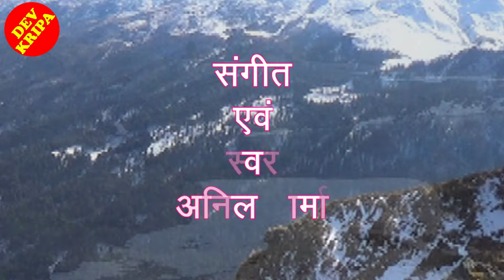पार्वती पति हर-हर शम्भो | शिवजी स्तुति | दिव्य भजन | PARVATI PATI HAR HAR SHAMBHU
channel devkripa
Anil Sharma channel
Channel by Anil Sharma

जय शिवशंकर, जय गंगाधर, करुणाकर करतार हरे,
जय कैलाशी, जय अविनाशी, सुखराशी सुख-सार हरे,
जय शशि-शेखर, जय डमरू-धर, जय जय प्रेमागार हरे,
जय त्रिपुरारी, जय मदहारी, अमित अनन्त अपार हरे,
निर्गुण जय जय सगुण अनामय, निराकार, साकार हरे ,
पार्वती पति, हर हर शम्भो, पाहि पाहि दातार हरे ॥

जय रामेश्वर, जय नागेश्वर, वैद्यनाथ, केदार हरे,
मल्लिकार्जुन, सोमनाथ जय, महाकाल ओंकार हरे,
जय त्रयम्बकेश्वर, जय घुश्मेस्वर, भीमेश्वर, जगतार हरे,
काशीपति, श्री विश्वनाथ जय, मंगलमय अघ-हार हरे,
नीलकण्ठ जय, भूतनाथ, मृत्युंजय, अविकार हरे,

जय महेश, जय जय भवेश, जय आदिदेव महादेव विभो,
किस मुख से हे गुणातीत प्रभु, तव महिमा अपार गुण वर्णन हो,
जय भवकारक, तारक, हारक, पातक-दारक, शिव शम्भो,
दीनन  दुःखहर, सर्व सुखाकर, प्रेम सुधाकर दया करो,
पार लगा दो भवसागर से, बनकर करुणाधार हरे,

जय मनभावन,  पतितपावन, शोक-नशावन शिव शम्भो,
विपद विदारन, अधम उबारन, सत्य सनातन, शिव शम्भो,
सहज वचन हर, जलज-नयन-वर, धवल-वरन-तन शिव शम्भो,
मदन-कदन-कर पाप हरन हर-चरन मनन धन शिव शम्भो,
विवसन, विश्वरूप प्रलयंकर, जग के मूलाधार हरे,

भोलानाथ कृपालु दयामय, औढरदानी शिव योगी,
निमिष मात्र में देते हैं, नवनिधि मनमानी शिव योगी,
सरल ह्रदय अतिकरुणा सागर, अकथ कहानी शिव योगी,
भक्तों पर सर्वस्व लुटा कर बने मसानी शिव योगी,
स्वयं अकिंचन, जनमन रंजन, पर शिव परम उदार हरे,

आशुतोष! इस मोह-मयी निद्रा से मुझे जगा देना,
विषम-वेदना, से विषयों की मायाधीश छड़ा देना,
रूप सुधा की एक बूँद से जीवन मुक्त बना देना,
दिव्य-ज्ञान- भंडार-युगल-चरणों को लगन लगा देना,
एक बार इस मन मंदिर में कीजे पद-संचार हरे।

दानी हो, दो भिक्षा में अपनी अनपायनि भक्ति प्रभो,
शक्तिमान हो, दो तुम अपने चरणों में अनुरक्ति प्रभो,
पूर्ण ब्रह्म हो, दो तुम अपने रूप का सच्चा ज्ञान प्रभो,
स्वामी हो, निज सेवक की सुन लेना करुण पुकार हरे,

तुम बिन, व्याकुल हूँ प्राणेश्वर आ जाओ भगवंत हरे,
चरण-शरण की बांह गहो, हे उमा-रमण प्रियकंत हरे,
विरह व्यथित हूँ, दीन दुःखी हूँ, दीन दयालु अनन्त हरे,
आओ तुम मेरे हो जाओ, आ जाओ श्रीमन्त हरे,
मेरी इस दयनीय दशा पर, कुछ तो करो विचार हरे,